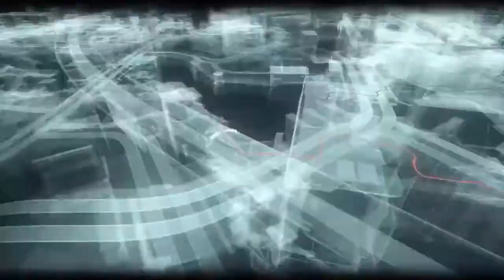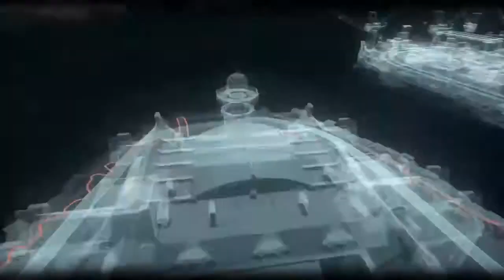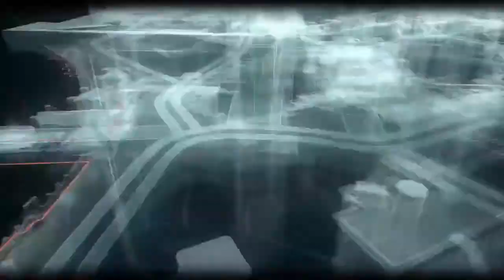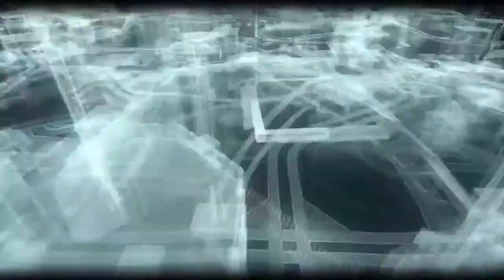Batman Arkham Knight Let's Play - Riddles Miagani Island Grid #3